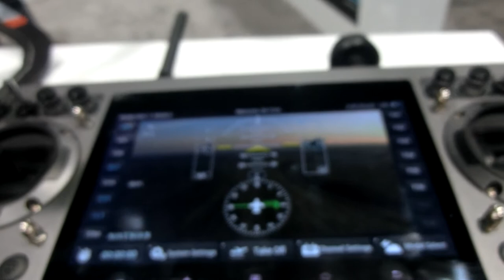YUNEEC Flying Eyes UAV - NAB 2014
CIMG7366  YUNEEC Flying Eyes UAV